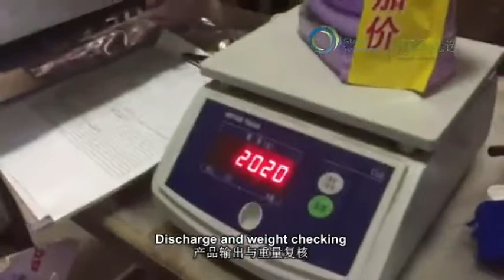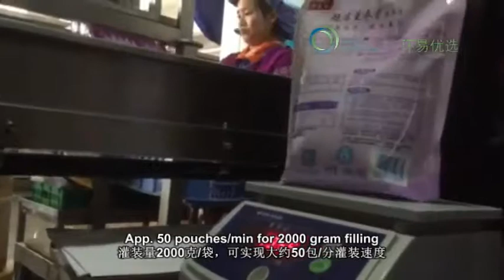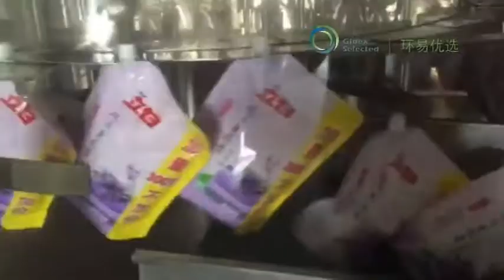VD133B liquid detergent filling line + 8 Filling Head+4 Capping Head+2000gram Detergent Liquid